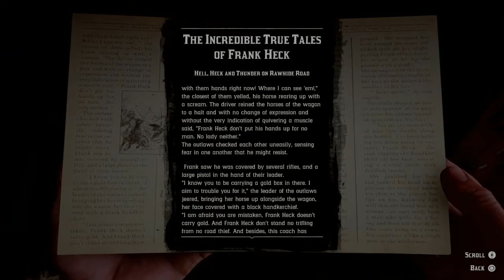Red Dead Redemption 2 - free roam | Edgar ross house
This was seen in the first game as we know but Edgar ross was not here